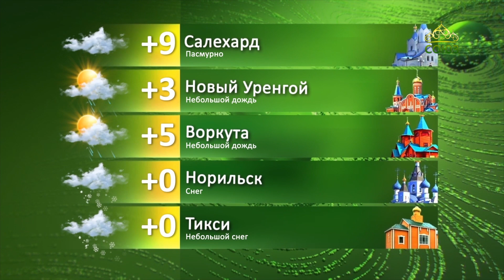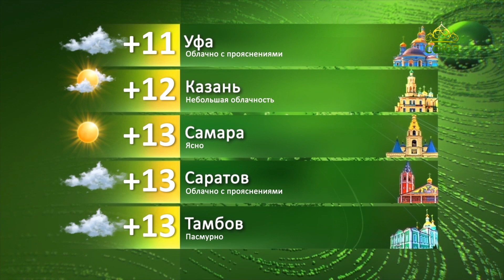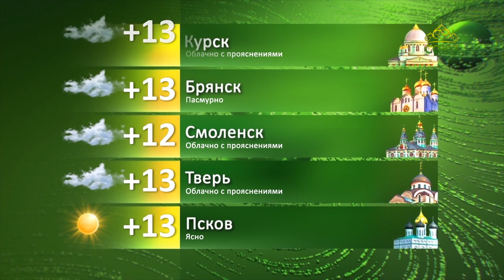Погода 6 октября 2021